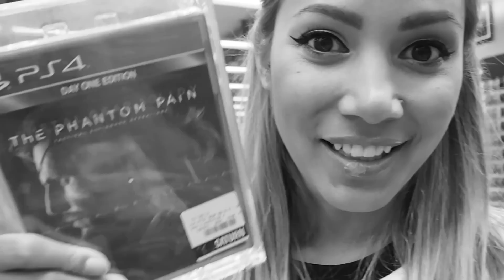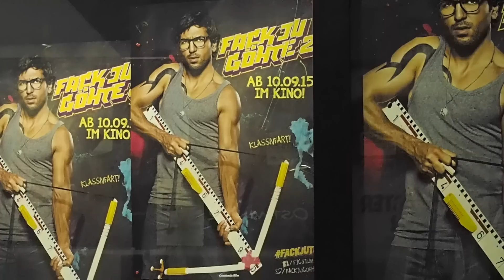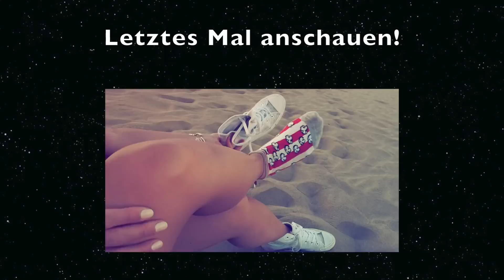Ausmisten, Armspangen Review und Herpes | FMW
Bin wieder back! Mit meiner Mama ein paar schöne Tage gehabt und gleich mal Fack ju Göhte 2 geschaut - fand ich aber nicht sooo toll. Der erste ist viel besser. Meine Kinofilm Reviews bekommt ihr übrigens immer auf Snapchat hihi Dann eine Review zu den Armspangen, die ich immer trage und der ewige Kampf gegen Herpes, wer ist auch so ein Opfer? 😖

Folgt meinem Blog auf bloglovin´!

++NEU++ 👻 Snapchat: fpilgrim

Mein Equipment für meine Vlogs:

Olympus PEN lite*
Canon Legria Mini *